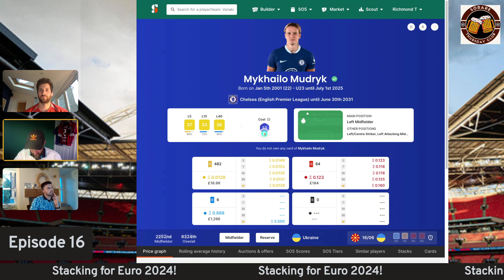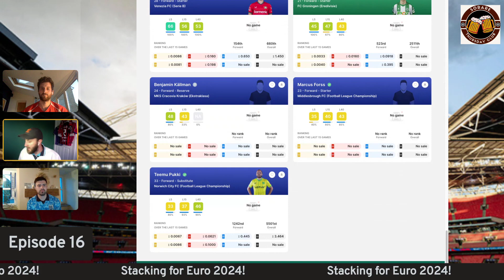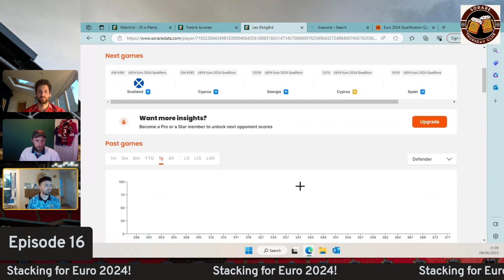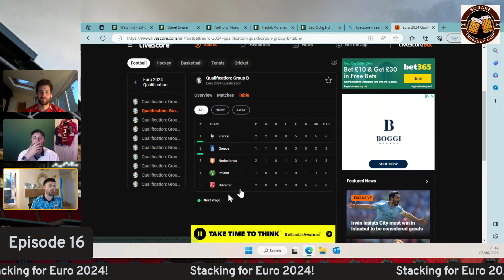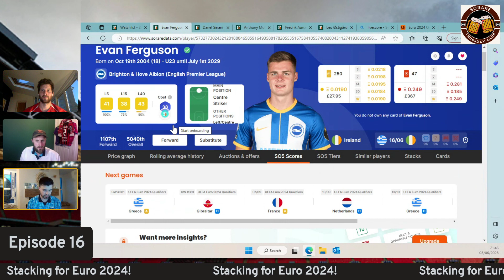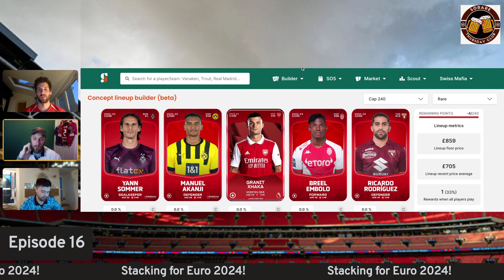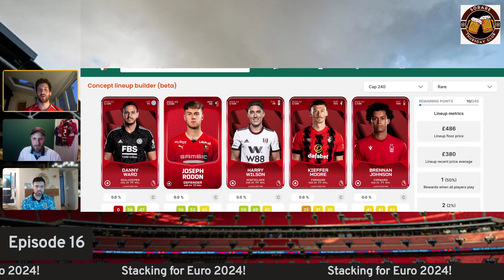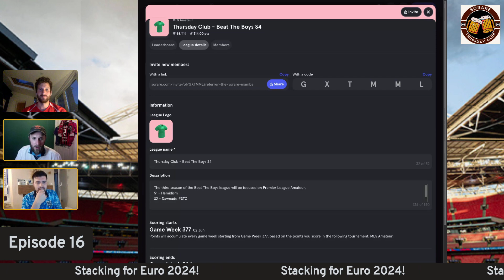Sorare Thursday Club - Stacking for Euro 2024 Qualifiers & Beyond!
Your Thursday Night Heroes are back! Even though the Europeans seasons are over we have still found a way to talk about them!

Euro 2024 is creeping up on us and we are looking ahead to this months Qualifiers and sneaky teams/players we think could work well now as well as the tournament & next season.

We also chat...
🎯Messi & Bellingham
🎯The 3 new tournaments covered this summer
🎯And other things I've forgotten!

Check our twitter for more details on comps and news 👇🏻

Up the Thursday Club!